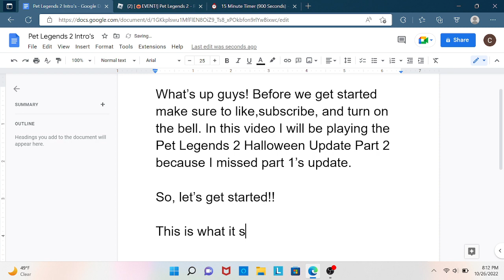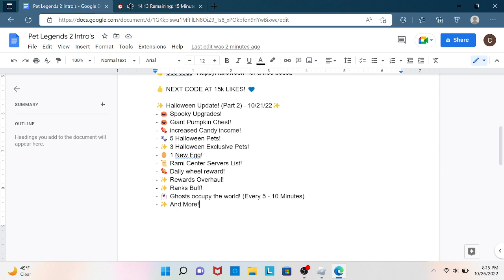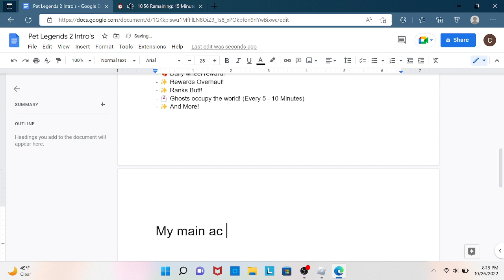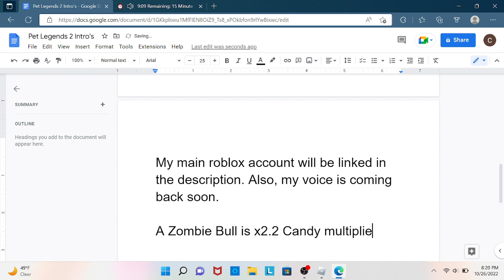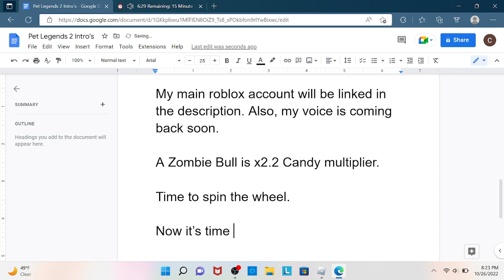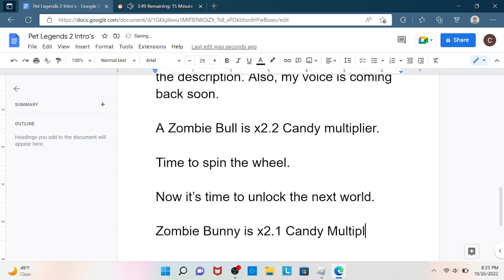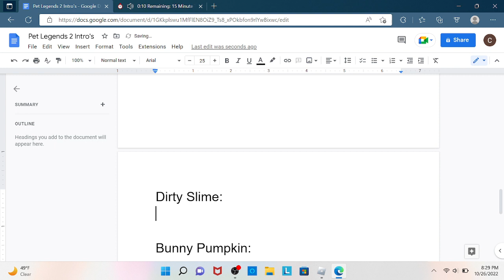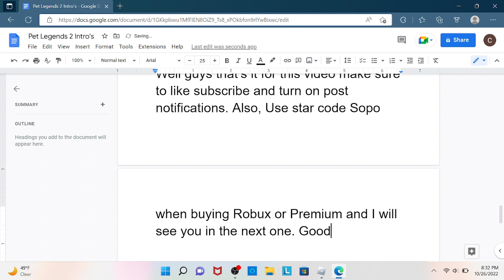Pet Legends 2 Halloween